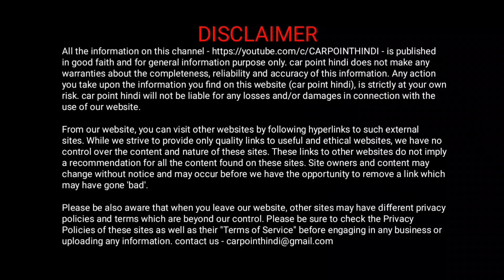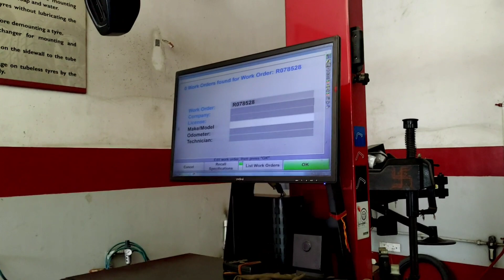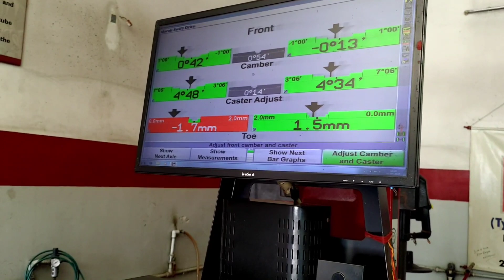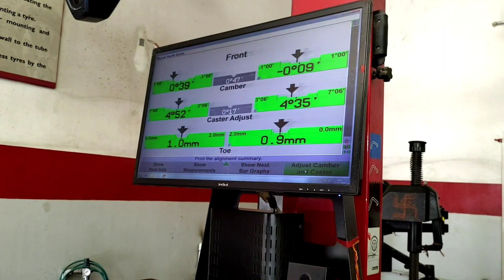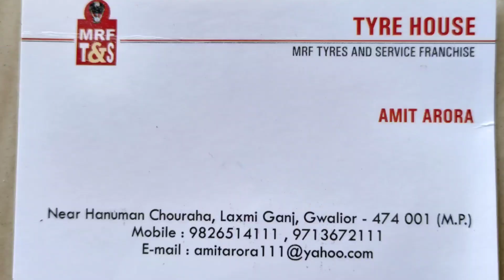ड्राइवर की छोटी सी गलती से हो गया टायर का नाश ll One mistake and tire got damaged